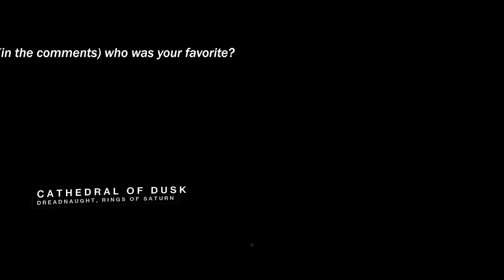THIS HANDCANNON IS CRIMINALLY UNDERRATED in destiny 2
the "double trouble" of the exotic hand cannons